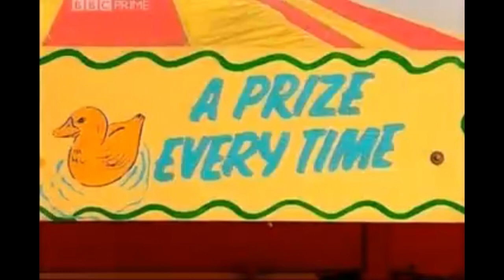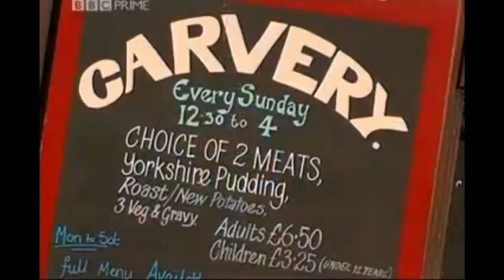Top Gear Grannies Doing Donuts (S1E3) 2